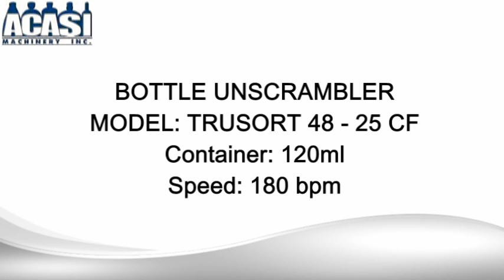Bottle unscrambler working with 120ml bottle at 180 bpm swiss bottle, Trusort 48, 25CF hopper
Bottle Uncrambler machine used to automatically feed containers into the production line. This machine shows a round 120 ml bottle unscrambled and fed into a conveyor. The next step would be going into the liquid filler, bottle capper and labeling if required. Manufactured by Acasi Machinery.